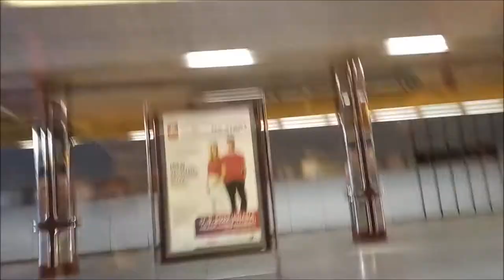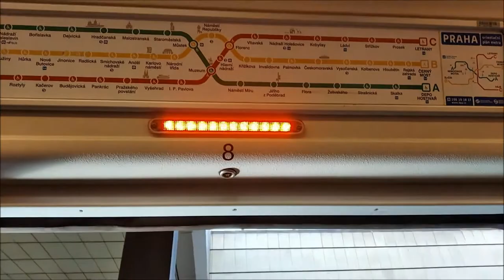Jízda v tubusu nad Nepomuckým rybníkem v obou směrech I Pražské Metro B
Ahoj já jsem David13CZ

🕵️‍♂️Inspirace:  🕵️‍♂️

🎮Minihra:  🎮

🙋‍♂️ Hosté: -  🙋‍♂️

🎥 Editoval: David13CZ

🖼️ Miniatura: David13CZ (Paint net)

👉 KAPITOLY 👈

© Video by David13CZ
© David13CZ 2022